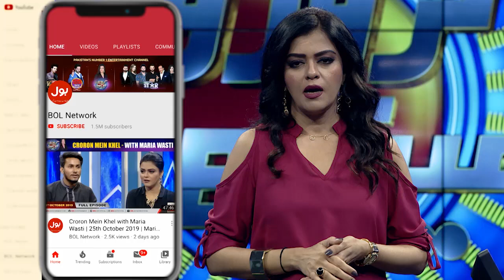Croron Mein Khel with Maria Wasti | 31st January 2020 | Maria Wasti Show | BOL Entertainment